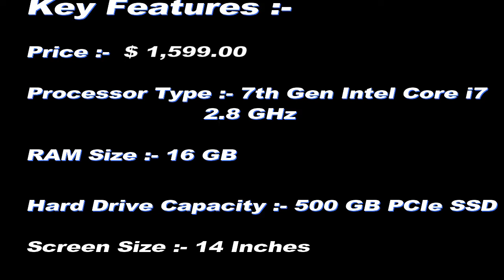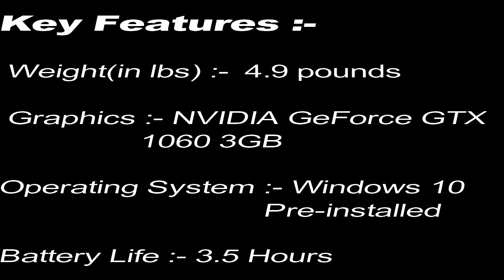Best 5 laptops for Music Production 2018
Best 5 laptops for Music Production are given below:
# Rank 1: Razer The Razer Blade 14" HD Gaming Laptop
# Rank 2: Apple MacBook Pro MLH32LL/A 15-inch Laptop with Touch Bar
# Rank 3: ASUS Gaming Thin and Light Laptop
# Rank 4: MSI VR Ready GT83VR Titan SLI-055 18.4" Extreme Gaming Laptop
# Rank 5: ASUS ROG GL502VS-DB71 15.6" Full­HD Gaming Laptop